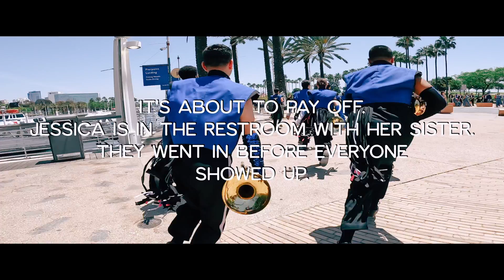Love Found In Music-Marching Band "Flash MOB" Proposal-Long Beach, CA-Films By Josh-Wedding Video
It was recorded in Long Beach, CA by Josh (me!).

I appreciate this very much and hope that you enjoyed what you saw. to see more and find out if I am available for your wedding!

Are you getting married or know someone getting married and they need a wedding filmmaker (videographer)?

Films By Josh can help take care of your needs. With competitive pricing and quality film making that rivals the luxury market, Josh can help you remember and RELIVE your wedding day for an eternity. Your great great grand babies will be able to enjoy this token of your love and you will be able to live on through the love you and your spouse have for each other.

If you're ready to book a filmmaker (videographer) then you should to find if I am available for your wedding date. I hope to hear from you soon! Take care and stay loved!

David here, has been planning this proposal for 3 years and it's finally come to fruition.

He knew that she deserved more than just a regular proposal, so a music teacher and member of the marching band community he included the help of his friends to produce a quality flash mob proposal.

Jessica, David's girlfriend has no idea this was happening and thought they and her immediate family were going out for brunch, but the reservation was "delayed".

So they walked to the nearby pier where Jessica was invited to the restroom by her sister, and this is where the plan came to life.

Behind the restroom building was a parking lot for the nearby park and pier, and the marching band and other family members of David's and Jessica's family were waiting.

Once she came out of the restroom the entire scene was different and the rest is history. She was blown away by the grand gesture and even said yes to the proposal.

It was a glorious day in Long Beach, CA and I am so glad to have been a part of it.